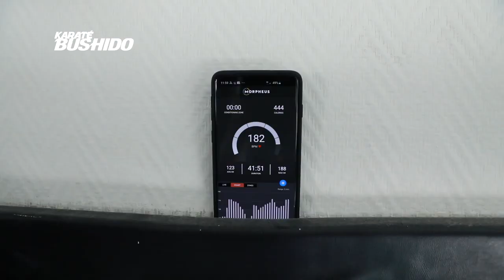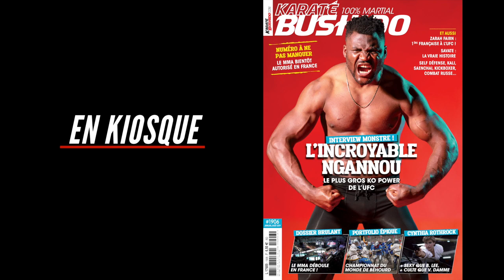Greg MMA prend une leçon d'humilité !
Leçon d'humilité pour Greg MMA quand il se met à faire du Judo avec Rizlen Zouak, deux participations aux JO de Judo !

Préparation Physique, Nutrition, Cardio et Suivi en Ligne avec le programme TRANSFORMATION